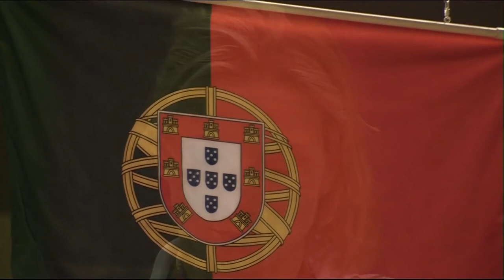Homenagem a Telma Monteiro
Cinco olimpíadas e medalha de Bronze no Rio 2016.
Quatro vezes vice-campeã mundial.
Seis títulos de campeã europeia, competição onde é a judoca mais medalhada de sempre.
Portuguesa, Almadense.
Obrigado, Telma Monteiro.